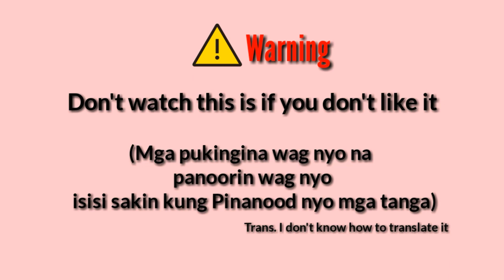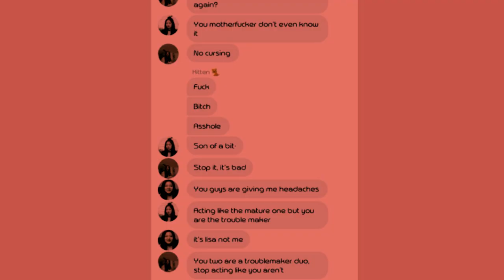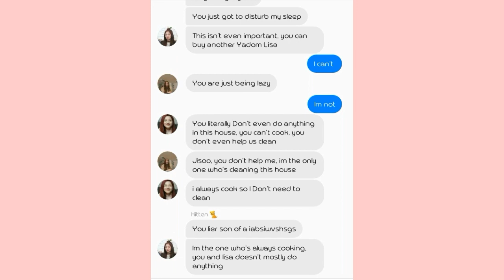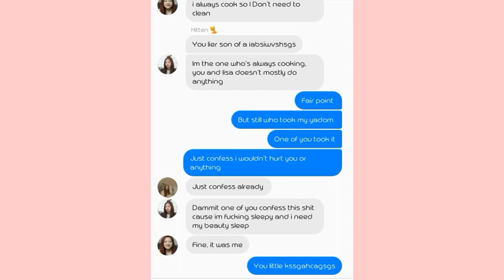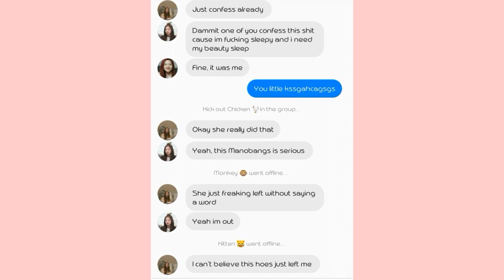BLACKPINK Texting - Who stole the Yadom?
Okay so i feel so weird all of the sudden i just want to sleep all day and im so lazy

This isn't all true